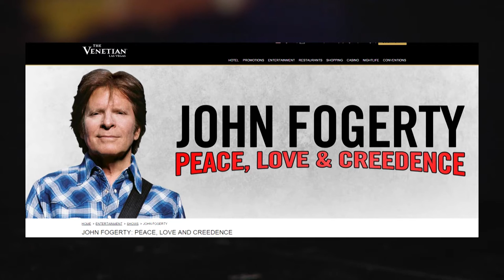Gray Bartlett and Johnny Devlin | Rockin the Planet Show 14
Rockin' The Planet Show 14 with special guests Gray Bartlett and Johnny Devlin and our Host SHANE HALES

FaceTV Sky 83.